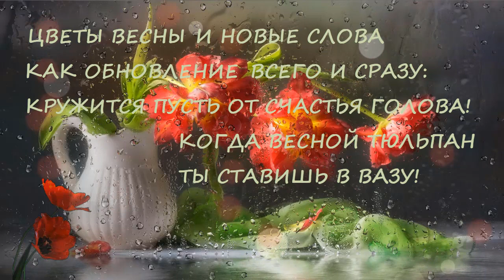Футаж🌷Тюльпаны Под Дождём🌧️🌷Цветы Весны🌷Spring Flowers Background🌷